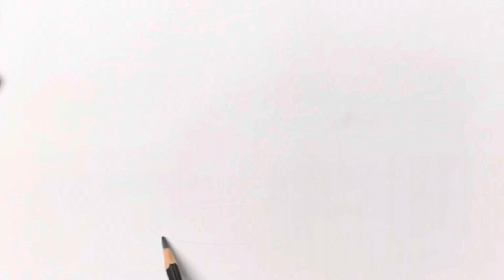How to draw an electric kettle step-by-step